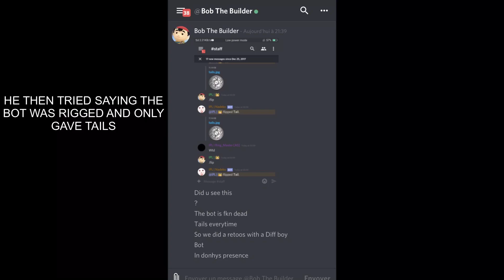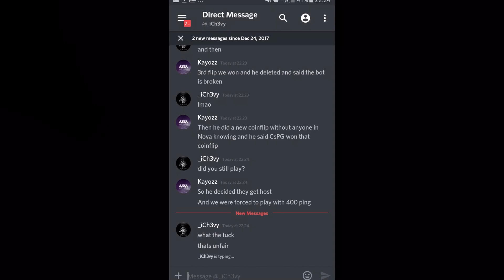IPL Critical Ops tourney exposed (PLEASE WATCH)